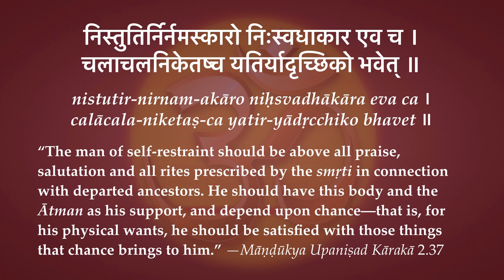Māṇḍūkya Upaniṣad Kārikā 3.37—Way of the Jīvanmukta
“The man of self-restraint should be above all praise, salutation and all rites prescribed by the smṛti in connection with departed ancestors. He should have this body and the Ātman as his support, and depend upon chance—that is, for his physical wants, he should be satisfied with those things that chance brings to him.” —Māṇḍūkya Upaniṣad Kārakā 3.37